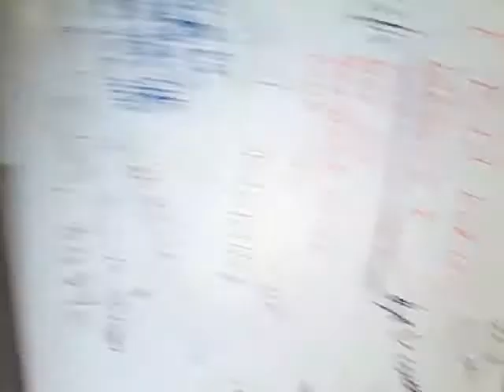A day in the life of jack rowe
This video tells you about what I do on a Sunday